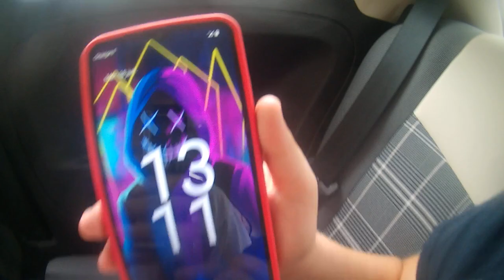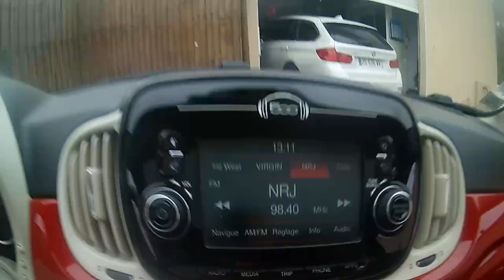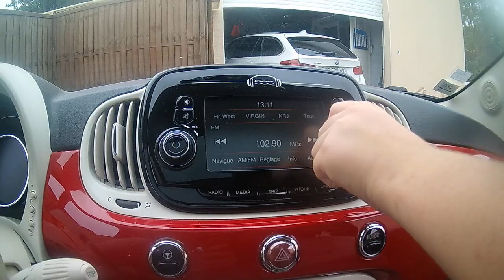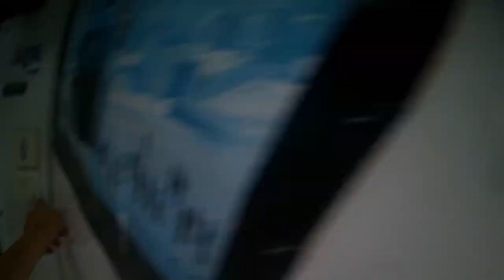24H DANS une MINI VOITURE avec LENZO ! 🤣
--} Instagram Lenzo : @g4b_lenzo
--} Snapchat Lenzo  : @Elv_l21